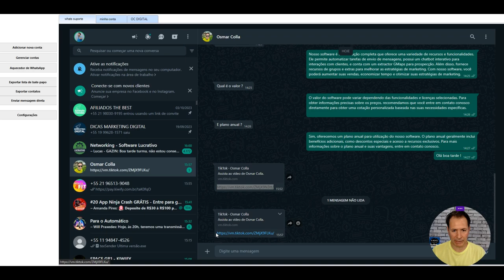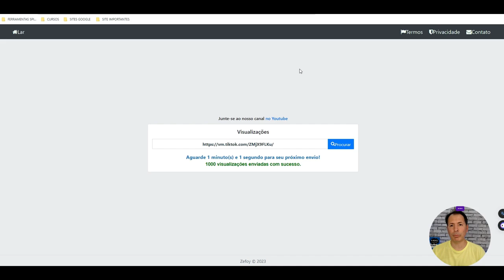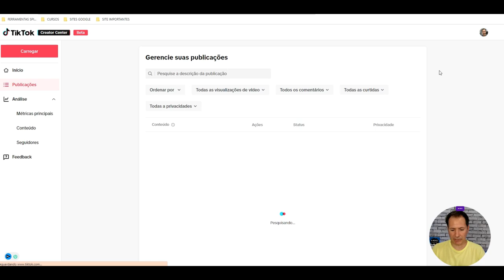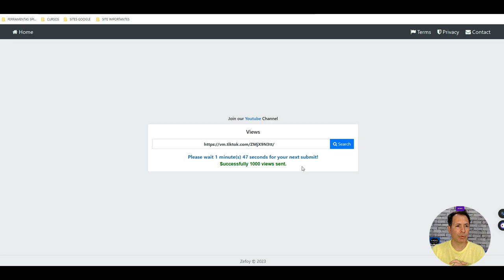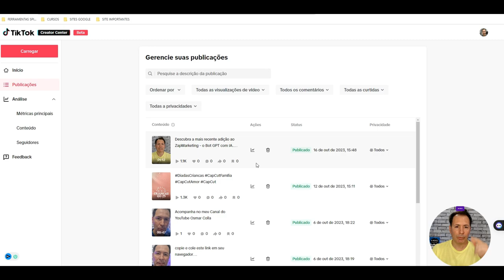Aumente as visualizações do TikTok com um clique usando esta ferramenta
Aumente as visualizações do TikTok com facilidade usando esta ferramenta. Ganhe mais visibilidade e alcance no Brasil com apenas um clique. Experimente agora

Aumente
Visualizações
Clique
Ferramenta